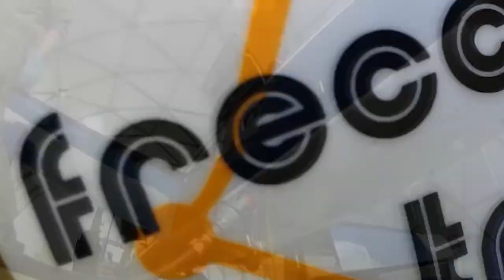Frecce Tricollori SIAF 2015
29.-.30.august 2015, Sliac Air Force Base